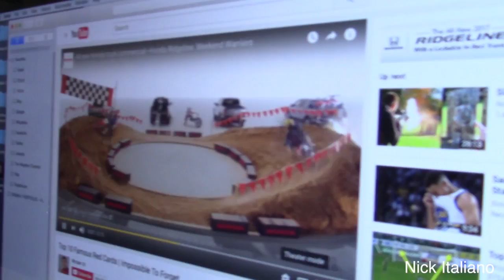Nick Italiano Boring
Journal #1
November 20: A filmmaker has to vary their camera angles to make a very boring scene less boring. Continuity is important because it maintains flow between the camera angles.
In this unit we had to film a very boring action, and then proceed to make it less boring by using different camera angles. However, we also had to have continuity. We needed this to keep the flow going throughout the scenes.
Journal #2
Finish this sentence - There are 2 projects posted on YouTube.  One is mine.  I shot it.  I had to think of and shoot different camera angles. My strengths were never using the same scene twice. If I could do it again I would add more shots to provide more of a variety of camera angles.

Finish this sentence - The second project is my partner's. I did not shoot this, but I had to edit.  It was challenging (or easier) to work with someone else's footage because...